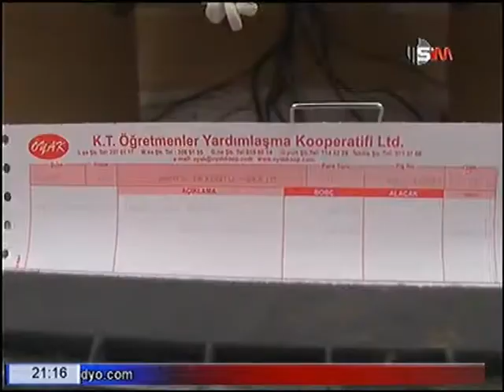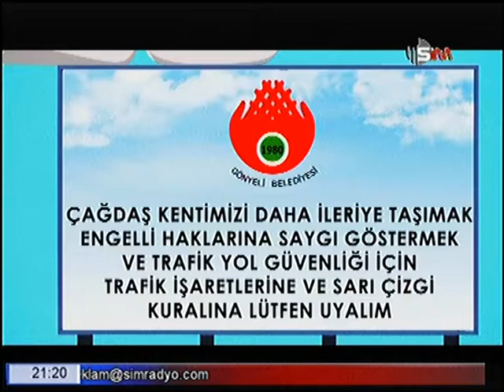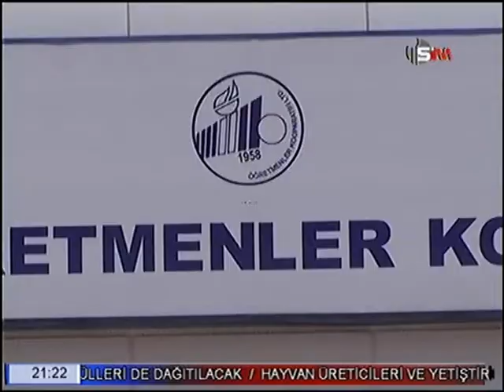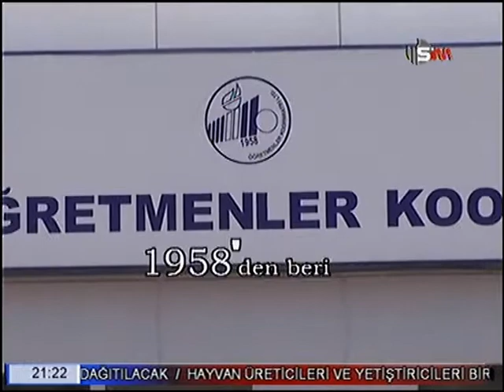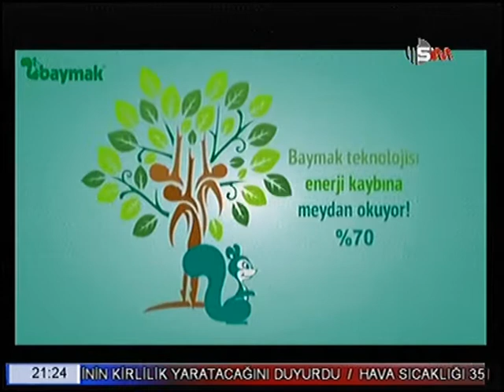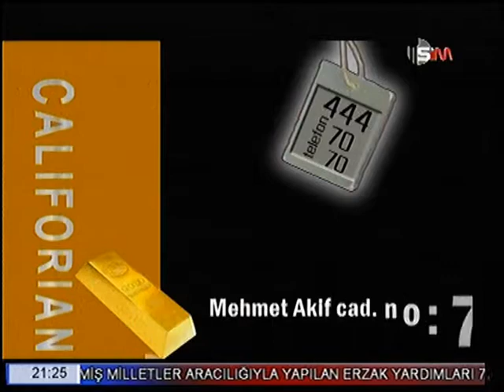3 MAYIS 2018 TARİHLİ DÜŞÜNÜYORUM PROGRAMI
DÜŞÜNÜYORUM PROGRAMINDA FATMA AZGIN'IN KONUKLARI USTA SANATÇILAR ÜMİT İNATÇI, EMİN ÇİZENEL VE İSMET DEĞİRMENCİ İLE " 3 RESSAM 3 RİTİM "  SERGİSİNİ KONUŞTU...